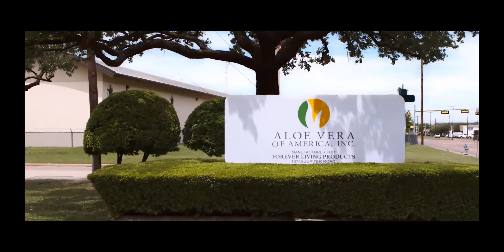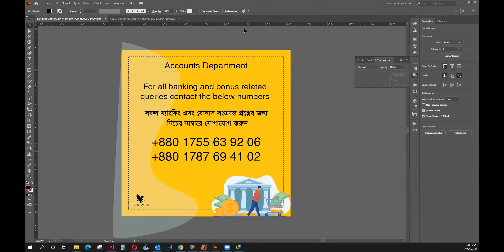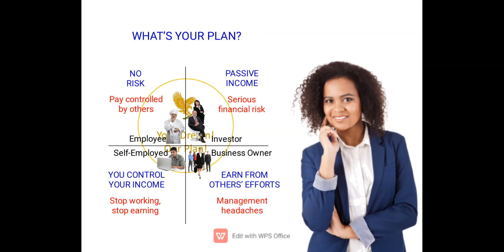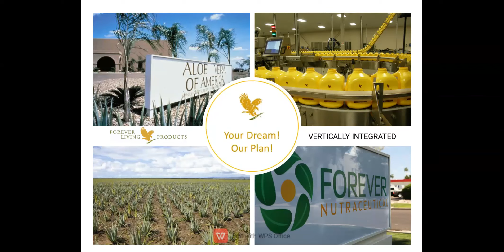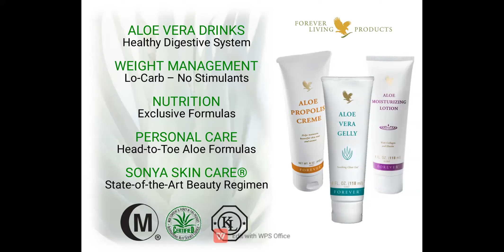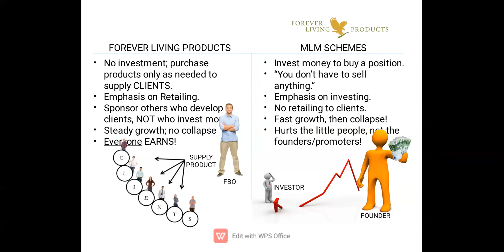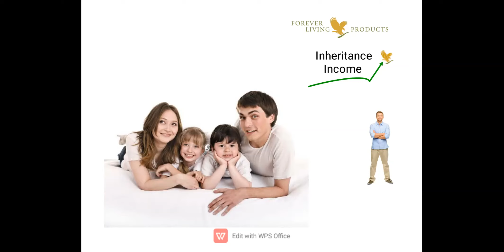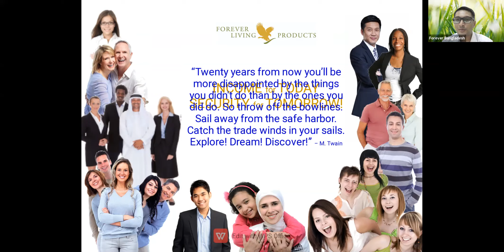Business Opportunity Presentation BOP MD Aminul Islam Sep 7, 2021